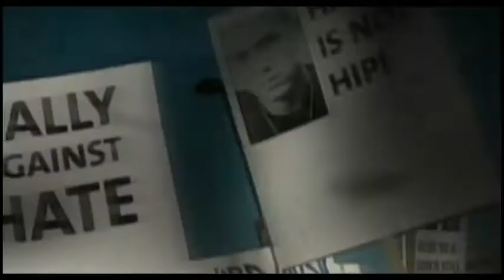Eminem Cleanin' Out My Closet